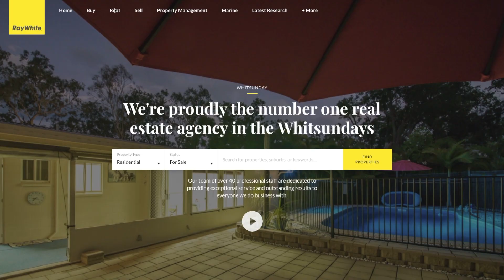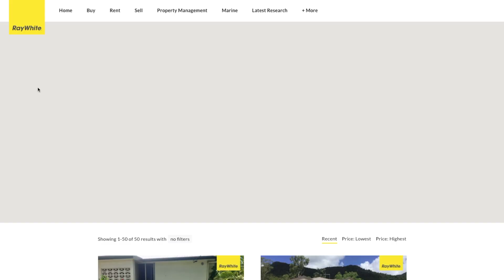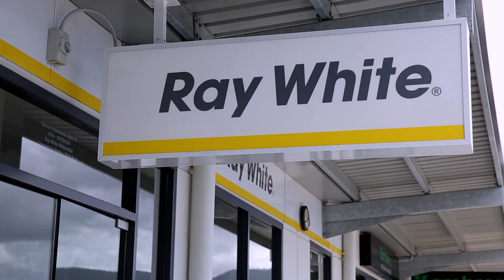Mark Beale calls for a 5 star hotel in Airlie Beach!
Ray White Whitsunday - December 2017 & January 2018 Report